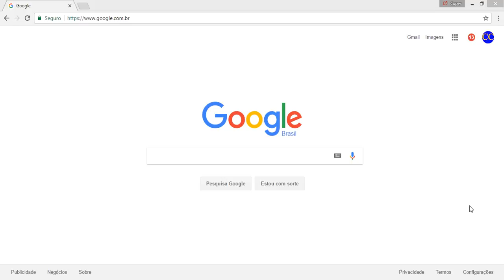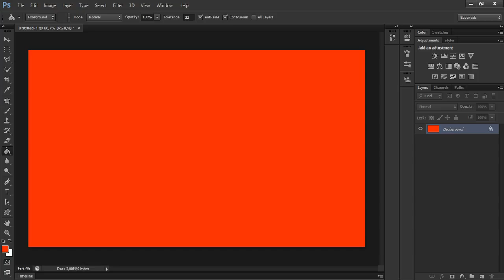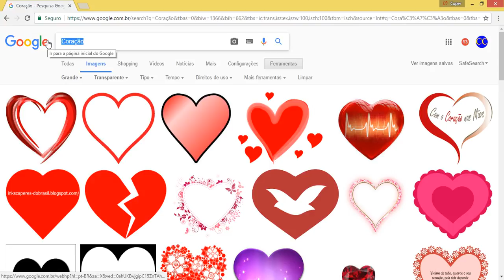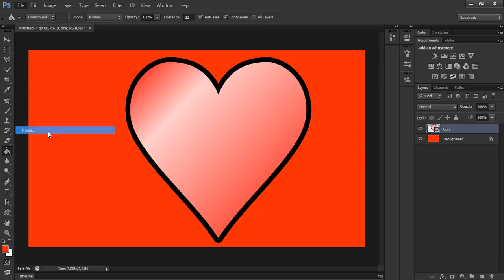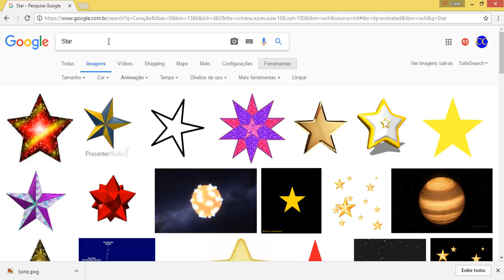Como encontrar qualquer tipo de imagem no Google.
Aprenda neste vídeo tutorial como encontrar um certo tipo de imagem no Google usando as ferramentas de busca corretamente.